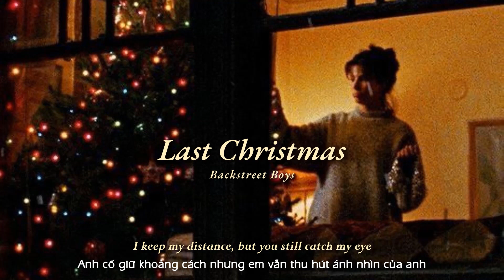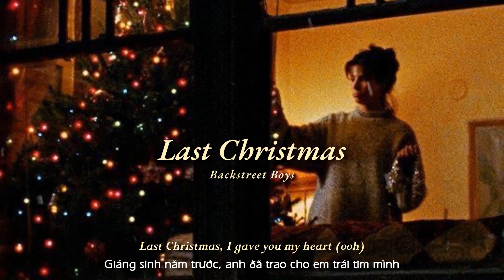Vietsub | Last Christmas - Backstreet Boys | Lyrics Video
Vietsub | Last Christmas - Backstreet Boys | Lyrics:

[Chorus: All, Howie & AJ]
Last Christmas, I gave you my heart (Ooh)
But the very next day, you gave it away (Ooh)

[Bridge: AJ]
La
La-da-da-da-da-da-da-da
La-da-da-da-da-da
La-da-da-da-da-da

[Verse 1: All, Nick & Howie]
With a note sayin', "I love you, " I meant it
But if you kissed me now, I know you fooled me again

[Chorus: All, AJ]
But the very next day, you gave it away (Gave it away)
I'll give it to someone special (Oh, special)

[Chorus: All, Howie & Brian]
This year, to save me from tears (Oh, baby)
I'll give it to someone special (Someone special)

[Bridge: AJ & Brian]
La
La-da-da-da-da-da-da-da
La-da-da-da-da-da
La-da-da-da-da-da
Last Christmas night

[Verse 2: Kevin, AJ & Brian]
I'm hidin' from you and your soul of ice
My God, I thought you were someone to rely on me?
I guess I was a shoulder to cry on
A face on a lover with a fire in his heart (Ooh)
A man undercover, but you tore me apart (Ooh)
Mmm, now I've found a real love, you'll never fool me again
[Chorus: All, AJ & Brian]

[Chorus: All, Howie, Brian, AJ]
Last Christmas, I gave you my heart (Ooh, gave you my heart)
This year (Yeah), to save me from tears
I'll give it to someone special (Ooh, yeah)